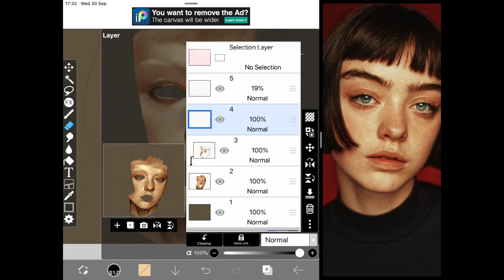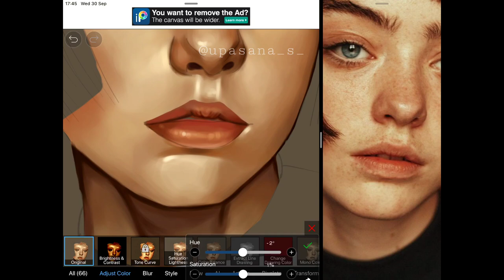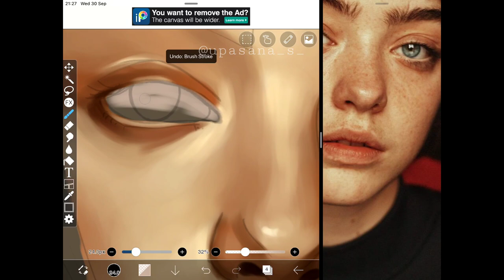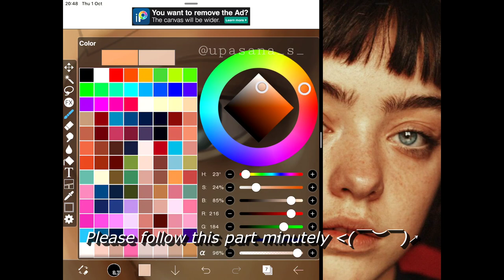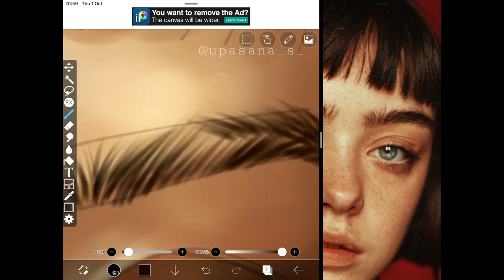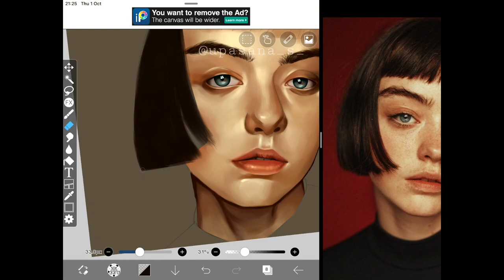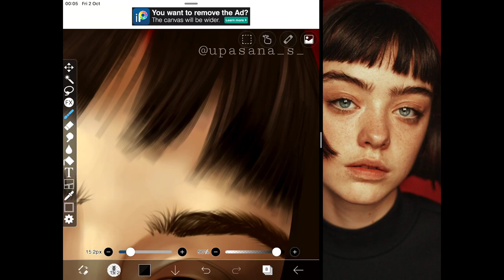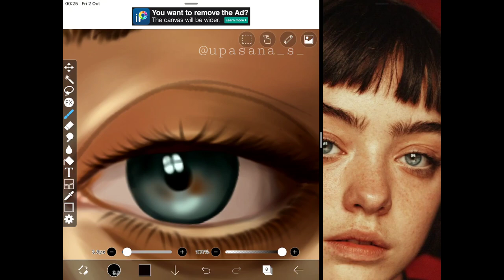Painting Process of LIPS, EYES & HAIR Explained ~ | + Art Tips | Realistic Art on Ibispaint X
You can find here detailed painting process of lips, eyes, hair and how to do it; hope you enjoy!

Brushes used:

Eyes & Lips:
Painting + blending - Pen (fade), Pen (fade) mixer brush

Hair:
Painting + blending - Oil (soft), Oil (soft) mixer brush

Reference: Alice Vink